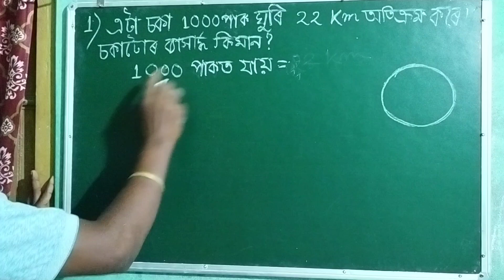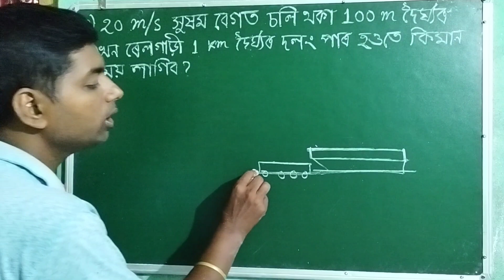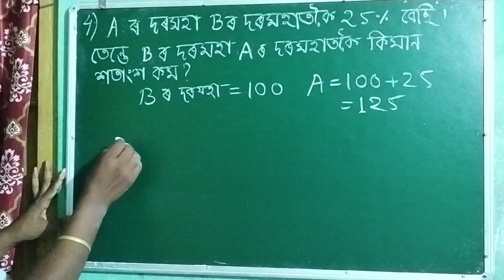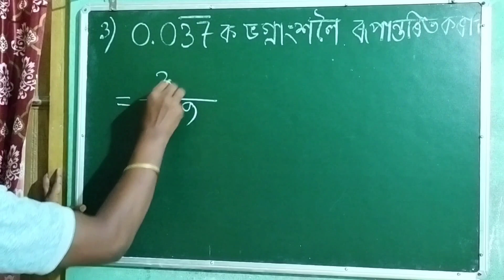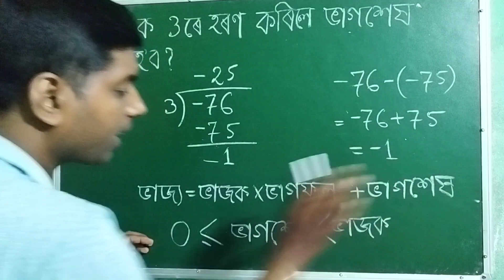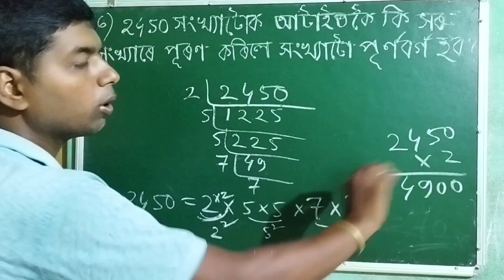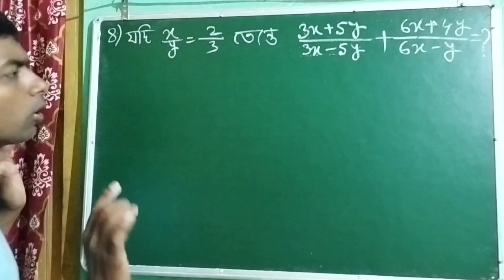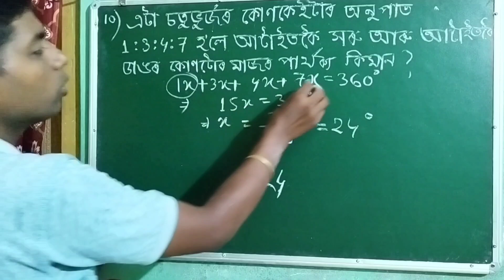Assam direct recruitment question Paper Maths for Grade 3 Exam Assam job preparation গণিত প্ৰশ্নকাকত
in this video I have solved Assam direct recruitment question Paper Maths for Grade 3 Exam Assam job preparation গণিত প্ৰশ্নকাকত.